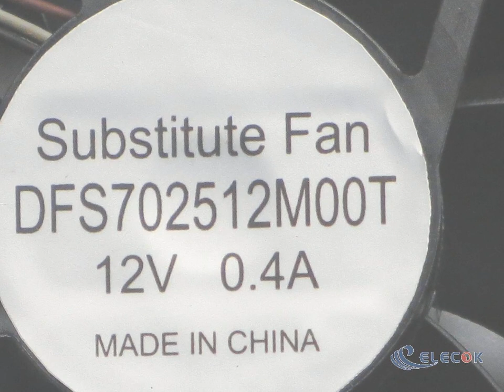DFS702512M00T Server-Square Fan DFS702512M00T 12V 0.40A 3wires Cooling Fan substitute